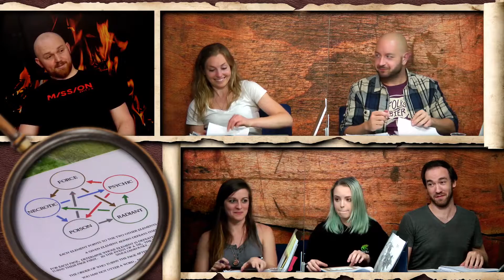Too Long Didn't Watch - Chapter 52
Want to catch up on tabletopnotch, but just can't find the time? Watch this episode’s "Too Long Didn't Watch", a 5-minute summary of all the important events... and some of the not-so-important-but-pretty-funny ones too.

The Dungeon Master…. Matt
Beezaura the Halfling Fighter…. Leah
Graven the Goliath Cleric…. Anthony
Safira the Half-Elf Ranger…. Riley
Orba the Tiefling Wizard…. Jordan
Erland the Half-Elf Monk…. John

“A Peak Beneath the Veil” LIVE (Sundays at 7pm ET)

...and more!  You can view our master list of attribution